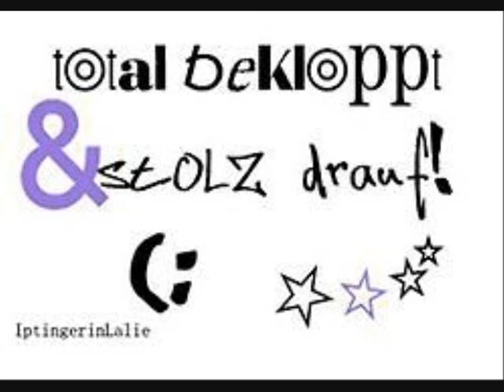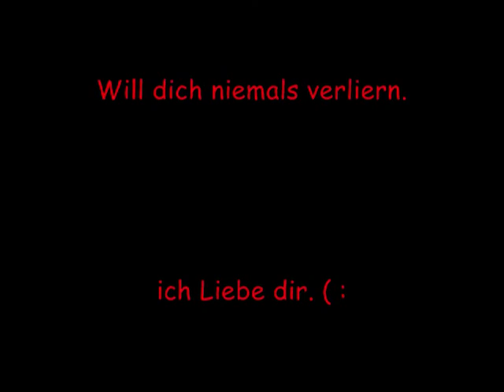13 Jahre Freundschaft ♥ (Wir war'n unzertrennlich)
An mein Schwesterherz. ♥

Seehr, sehr altes Video, aber immernoch 'ne gaanz große Bedeutung *_*
Auch wenn wir nich mehr so viel Kontakt haben, du bleibst mein Schwesterherz :')